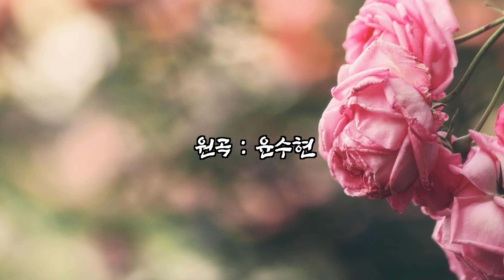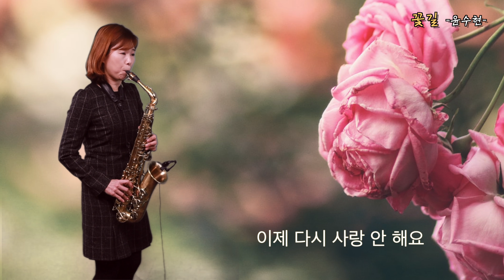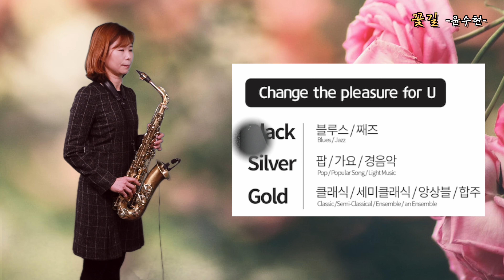꽃길-색소폰 연주 임희승(윤수현노래)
악기 : 셀마3 마트 +골드넥
마우스피스 : 분리형 마우스피스 골드
리드 : 레드자바 3호반
리가춰 : 옵티멈
넥스크류 :에코마스터 GP
MR: E-919
녹음:919반주기 간편녹음(악기2)